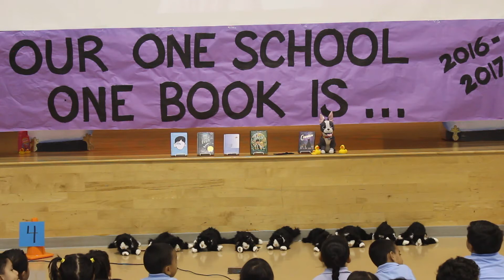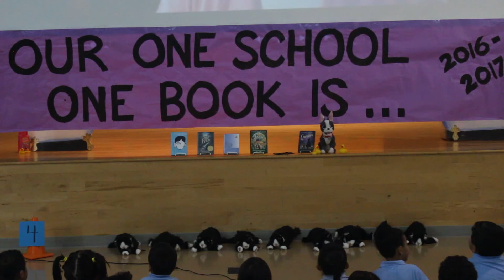Finally! The BIG Reveal!